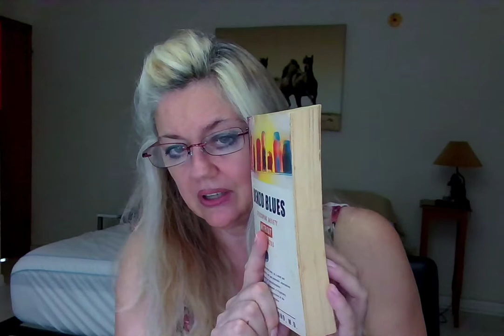Drugged up society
We all have something that kicks us in the butt.  Why not help ourselves.